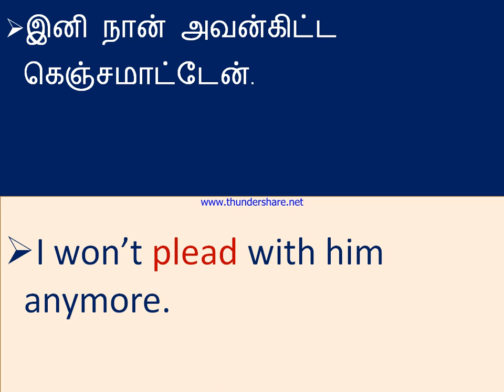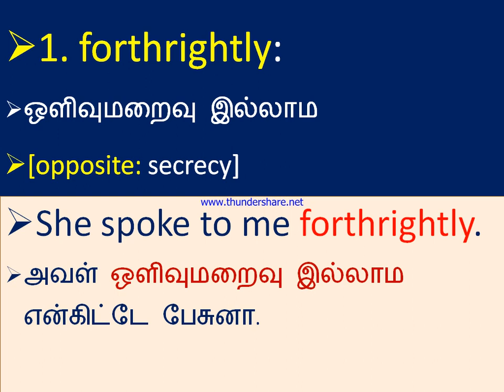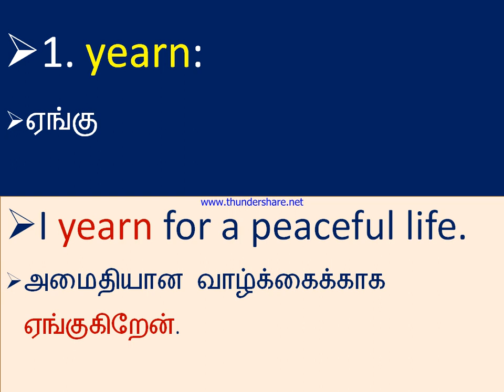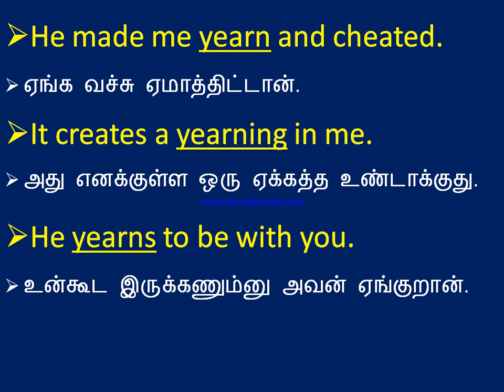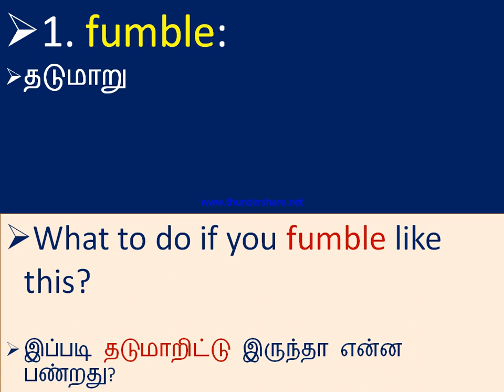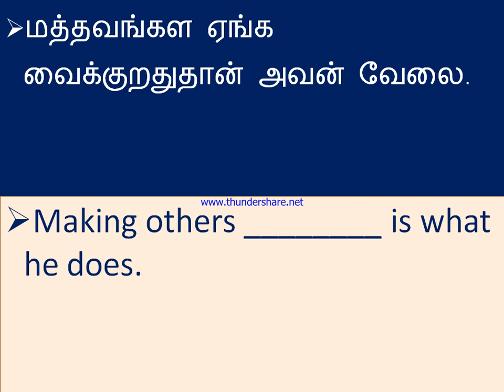Spoken English in Tamil | Daily use English Sentences | Vocabulary | Sentence Pattern | Idiom